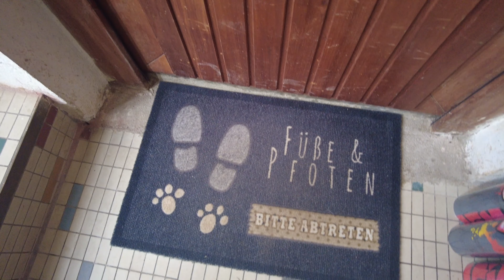Es hat sich sehr verändert / RoomTour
ihr seit echt Neugerig was mit dem Haus bis jetzt passiert ist?1?
Heute zeige ich aktuell wie weit wir sind und was alles so im Haus passiert ist. Wir sind aufjedenfall angekommen und fühlen uns sehr wohl mittlerweile.